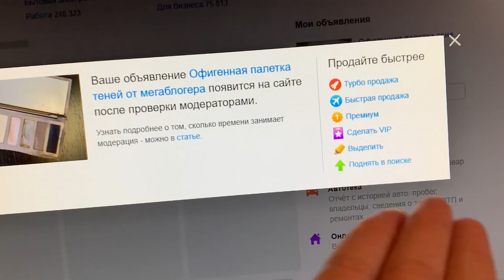УГАДАЙ ИЛИ САСАЙ ШОУ! Проигравший уничтожает косметику | ВАСИЛИСА ДАВАНКОВА ЛИССА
Угадает ли Василиса Даванкова свою косметику и косметику  или нам придется её уничтожить?